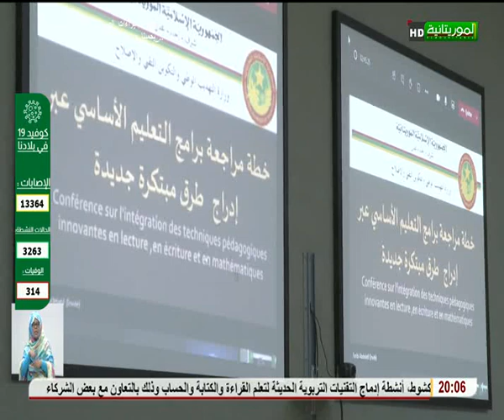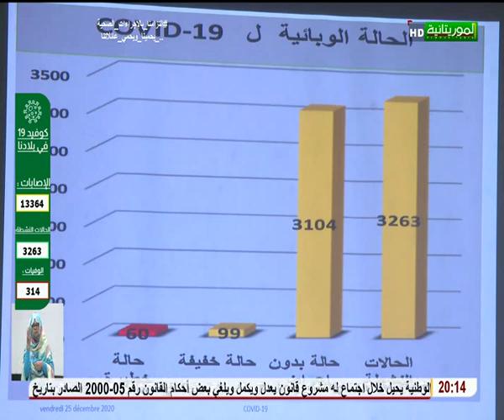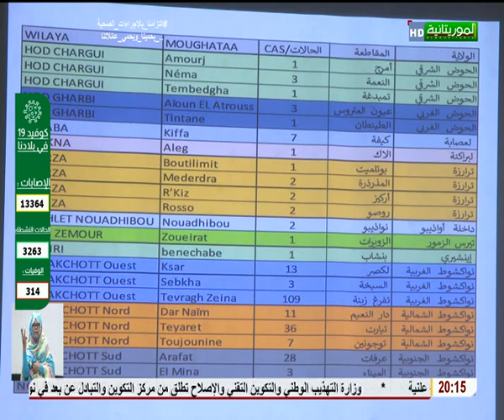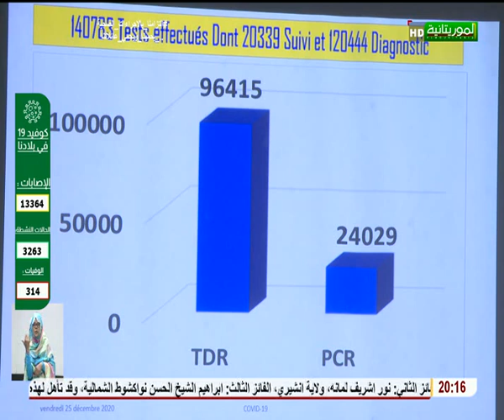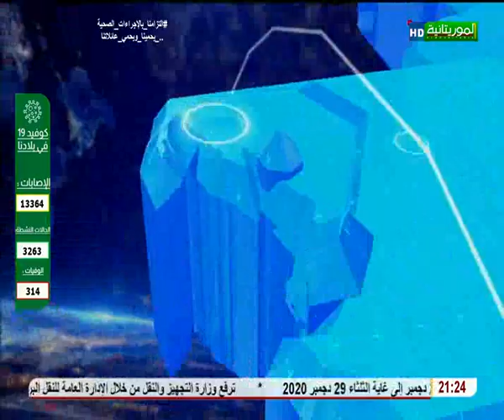النشرة الرئيسة لقناة الموريتانية 25/12/2020